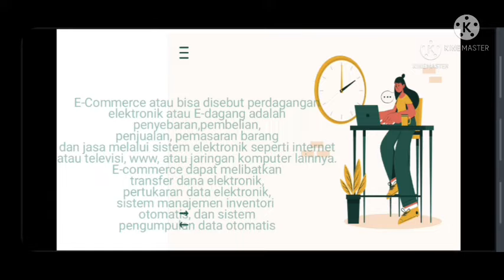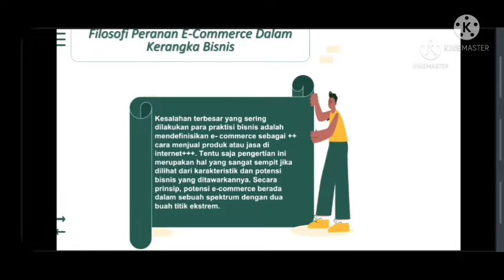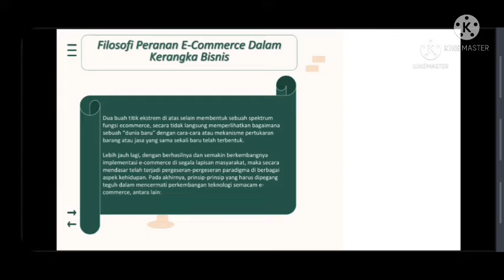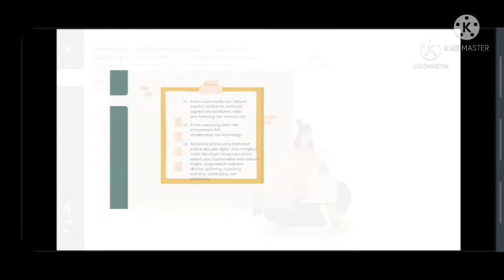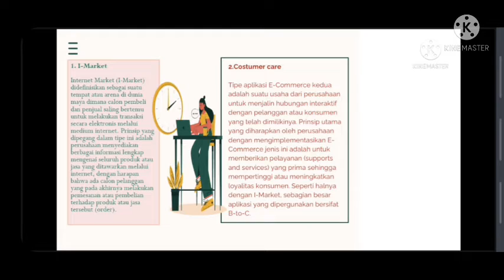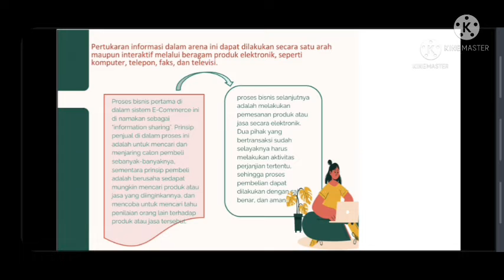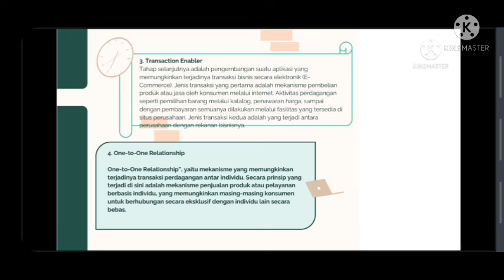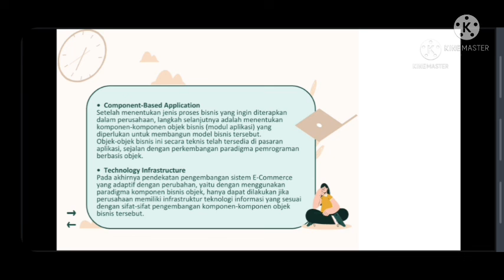Ringkasan Materi di Mata Kuliah E-COMMERCE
Sebagai Penugasan (UTS) mata kuliah Electronik Commerce